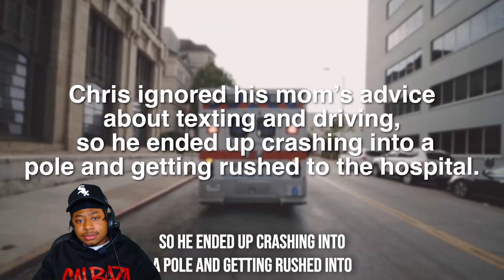THEY'RE GOING TO A HOT PLACE!!!!! TEENS PUSH HANDICAP OUT OF WHEELCHAIR!!!!!! Leek.251 Reacts